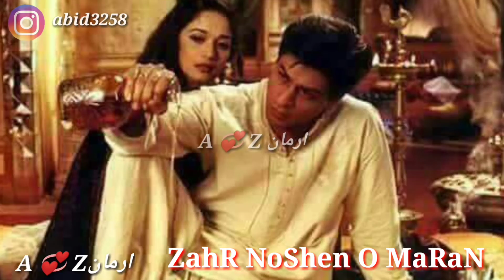Balochi videos status